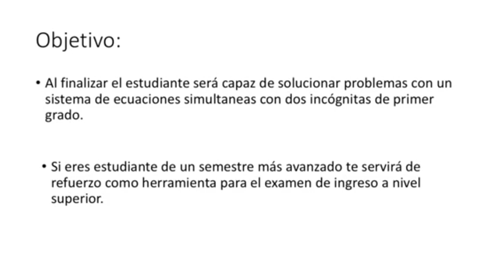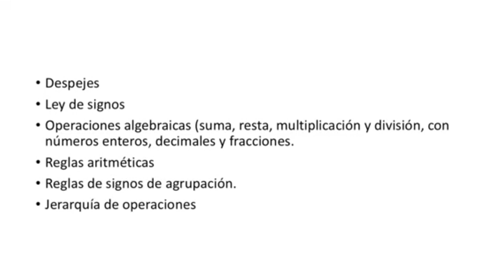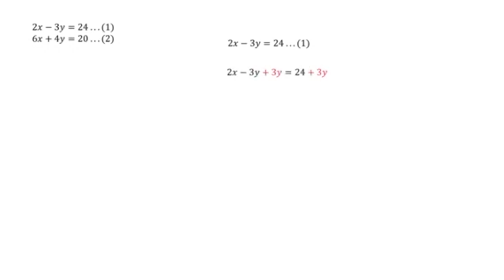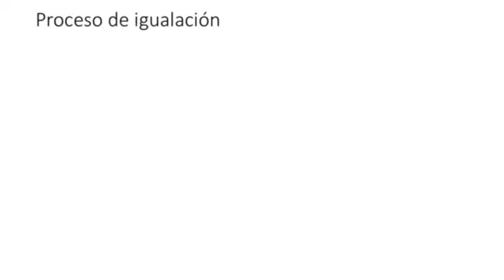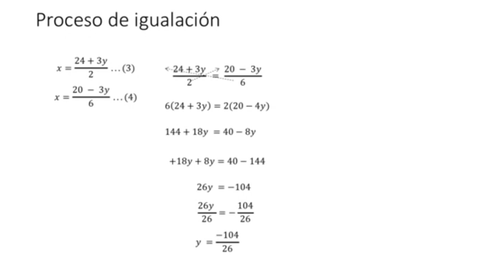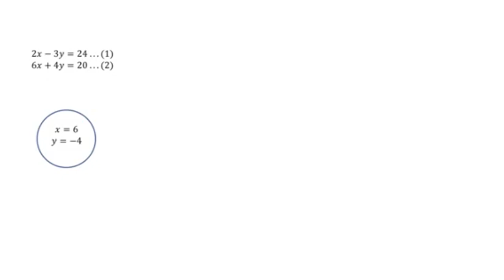25 Marzo Matemáticas. Sistemas de ecuaciones.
25 Marzo Matemáticas. Sistemas de ecuaciones. Planea